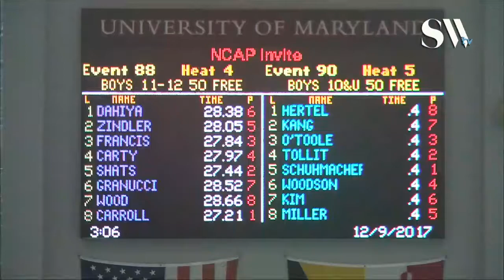Boys 11 12 50 Freestyle Prelims Heat 4